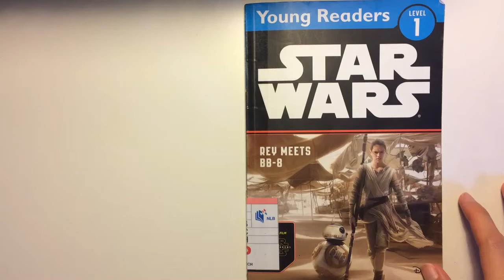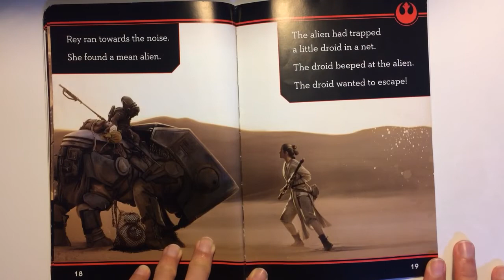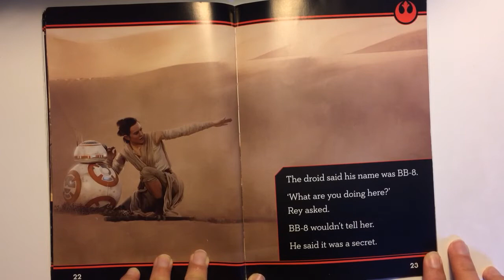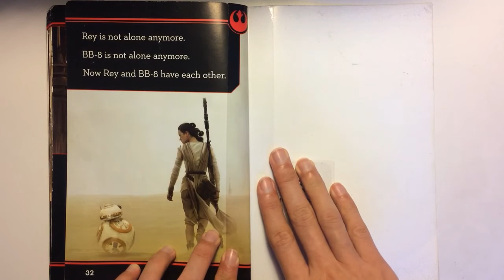Star Wars - Rey Meets BB-8 | Kids Books Read Aloud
Written by Elizabeth Schaefer
Illustrated by Brian Rood

Rey's life is turned upside down when she meets BB-8, a little droid with a big secret.